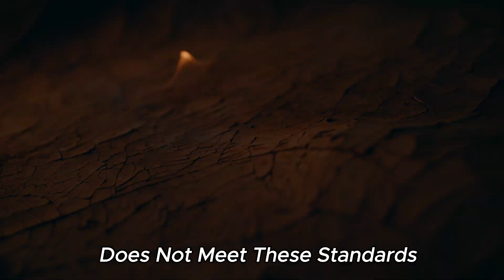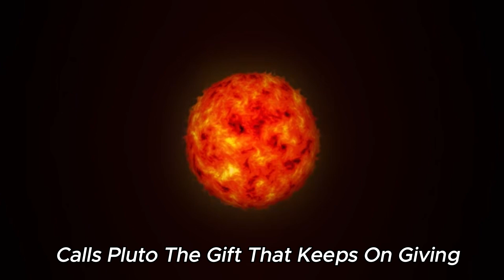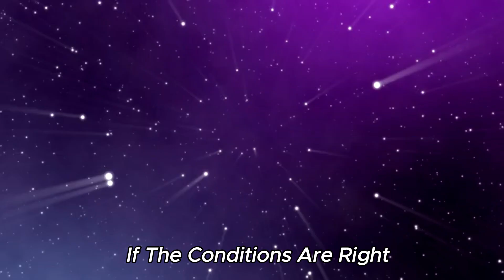Neil deGrasse Tyson: "James Webb FINALLY Found What NASA Was Hiding on Pluto"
Neil deGrasse Tyson and the James Webb Space Telescope have unveiled one of NASA's long-kept secrets: the hidden mysteries of the distant dwarf planet, Pluto. Following years of speculation and anticipation, this disclosure represents a significant breakthrough in the realm of space exploration.

The James Webb Space Telescope has finally provided insights into Pluto's icy terrain after an extensive wait. Under Tyson's guidance, scientists have unearthed a plethora of captivating geological formations that defy our prior conceptions of this remote celestial body.